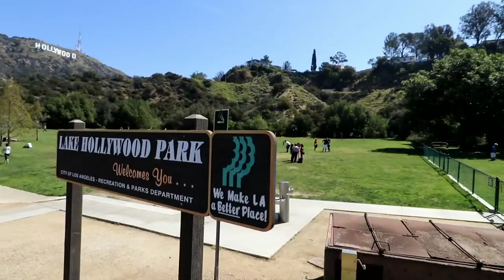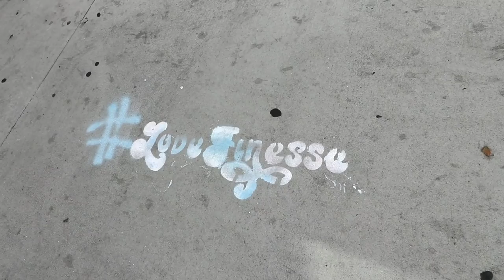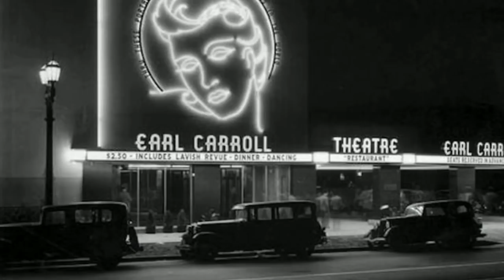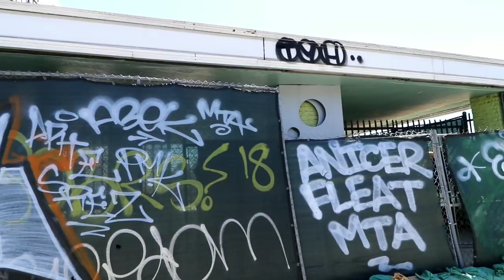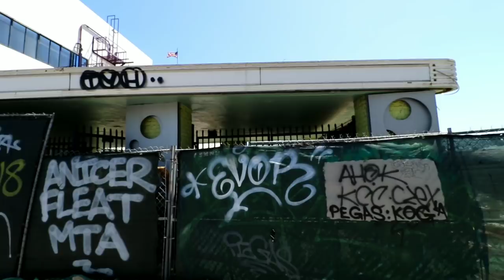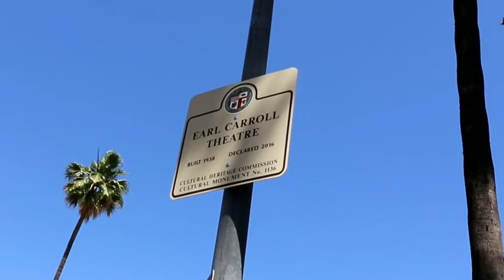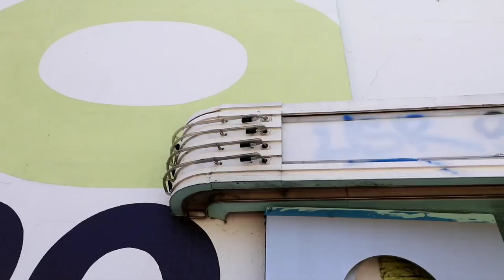EARL CARROLL THEATRE | Moulin Rouge | The Aquarius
#626 EARL CARROLL THEATRE / Moulin Rouge / The Aquarius - Daze With Jordan The Lion (4/24/2018)